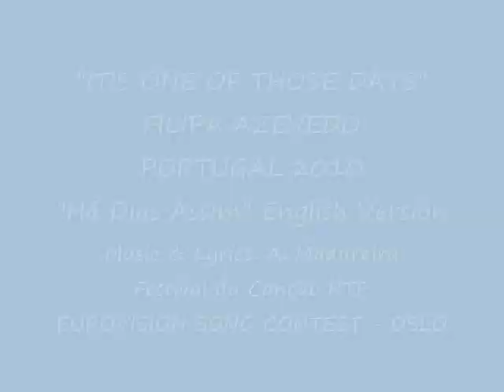FILIPA AZEVEDO - "IT'S ONE OF THOSE DAYS" ("Há Dias Assim" English Version)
"IT'S ONE OF THOSE DAYS" ("Há Dias Assim" English Version) /
Festival RTP da Canção 2010
Semi-final 1 - Song n.4 - 02.Mar.10

Author & Composer: Augusto Madureira

IT'S ONE OF THOSE DAYS YOU FIND YOU'RE ALONE
YOUR SOUL HAS NO PLACE FOR TEAR ANYMORE
JUST LOOK AT THE SKY NOW
THERE'S NO MOON NO STARS
DONT TRY TO INSIST BABE!
IS THERE ANYTHING LEFT INSIDE?

THERE'S ONLY A SONG
WAITING TO BE SUNG
IF YOU READ MY MIND YOU'LL ONLY SEE
PAIN AND SOME BLOOD
PLEASE DONT ANSWER ME
I DONT WANNA KNOW
WHO TOOK YOU FROM ME?
WHO STOLE MY SOUL?
WHO PRETENDS TO BE YOUR LOVE NOW?

IT´S ONE OF THOSE DAYS
THERE'S NO NEED TO HIDE
DONT FEAR ANY WORD BABE
DO YOU LAUGHT OR CRY?
NO NEED TO HIDE SENSES
NO TIME TO PRETEND
PRETEND THERE ARE NO DAYS
LIKE THOSE DAYS WE'RE MISSING NOW